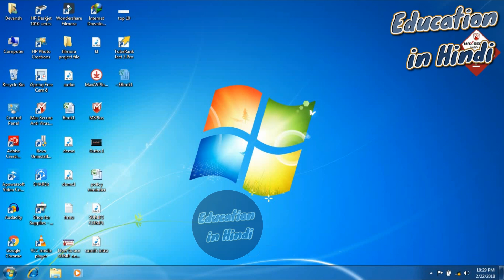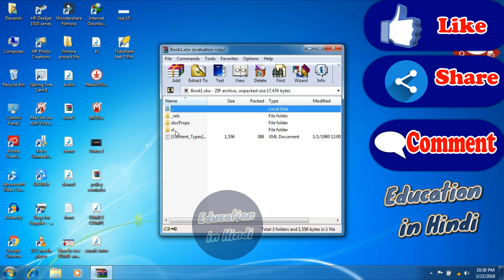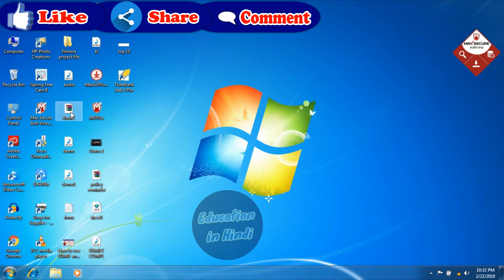Excel password remover how to unlock excel sheet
Excel password remover how to unlock excel sheet - Friends, how can you remove password protection from Excel Sheet. No software or application is needed. You can easily break the password from Excel Sheet, only WINRAR should remain in your PC, friends watch this video complete, and definitely write in your suggestion comment. Thanks guys, will be meeting again with the next video.

Love & Respect

Credits:
Friends, if you want to learn computer in hindi then this is your end of search because here I am already upload Microsoft Word Videos like ms word in hindi, ms word tips and tricks, ms word keyboard shortcut commands, mail merge in ms word etc etc and also you can find  Microsoft excel videos like excel tricks, excel tips and tricks, excel tutorial in hindi, gst format in excel, excel keyboard shortcuts and here is not the end in this tutancomputerguide education in hindi youtube channel we can update videos at least one video in a week and here you can learn photoshop editing with some beautiful photoshop tutorials and also tally erp 9 step by step tutorials and lastly not at the least you can see some extra videos like how to create resume format online, online photoshop brushes, OCR, online keyboard typing practice site and many more so visit our channel  tutan computer guide education in hindi and subscribe to get updated.